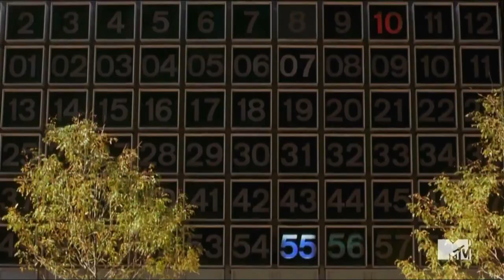Highlights From The TV Version Of All 4 Movies (4th Of July Special) (Captured In HQ) (Updated)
Here you go, Rodium!! These are the ones you've been requesting me, reminding me & waiting for months!! Oh, and Happy 4th Of July to you!! Enjoy the highlights from the tv version of Men In Black (Comedy Central), Friday (E!), Rush Hour (BET) and Big Daddy (MTV/Freeform)!! All re-done this time in HQ!!

NOTE: Sorry, the two parts that were only on TBS were not included on BET but... it's better than nothing!

NOTE #2: All of the missing TV Edits found!

NOTE #3: Just added two more scenes just in case if I missed something.

NOTE #4: Finally found the missing part from Friday (1995) as spotted by Rodium.

NOTE #5: Just added the fireworks background I recorded earlier tonight.

Timestamps:
0:00 INTRO
0:08 HIGHLIGHTS FROM THE TV VERSION OF MEN IN BLACK ON COMEDY CENTRAL
1:30 HIGHLIGHTS FROM THE TV VERSION OF FRIDAY ON E!
7:44 HIGHLIGHTS FROM THE TV VERSION OF RUSH HOUR ON BET
9:33 HIGHLIGHTS FROM THE TV VERSION OF BIG DADDY ON MTV/FREEFORM